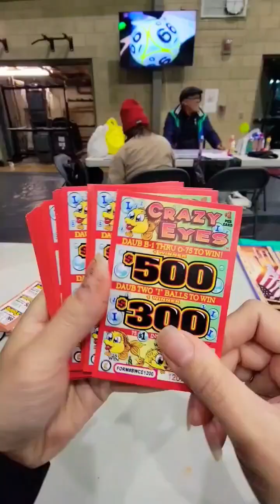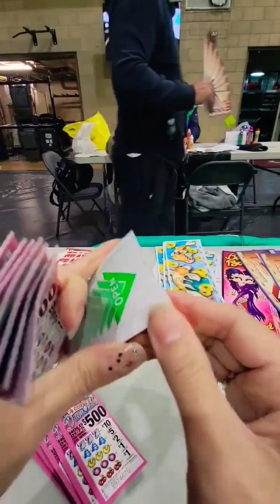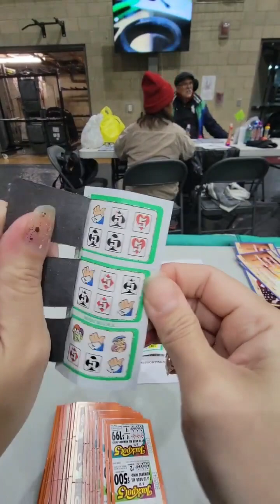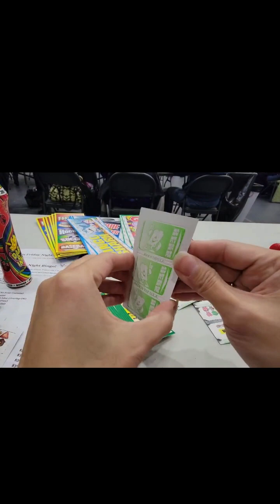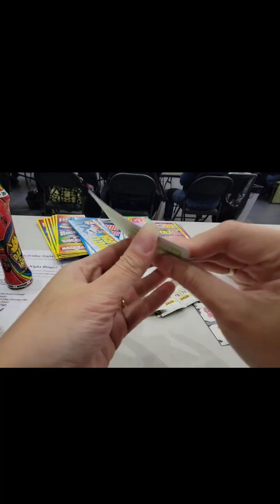ASMR Bingo pull tabs night.